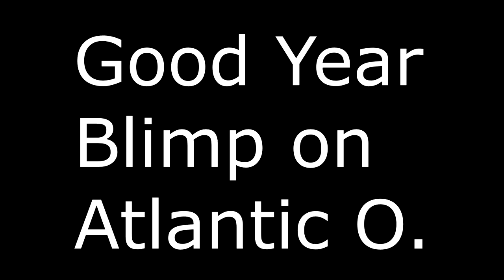Good Year Blimp Creative Commons by WillCFish Tips and Tricks.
While getting ready for fishing we saw the Good Year Blimp go over. Angling for Free Fishing Videos? Here is a video on Fishing Tips and Tricks, I do video on many species such as Catfish, Walleye, Muskie, Northern, Panfish, Salmon to include most freshwater and some saltwater fish. Information good from  Fishing Pro to Novice angler will like this instruction where you can Discover Fishing when you are on the hunt for big fish. I will be talking about Fish, Fishing, Outdoors, lures, boats, motors, rods, reels, Bass, Boating, and wildlife.